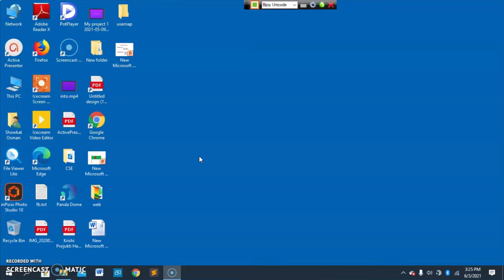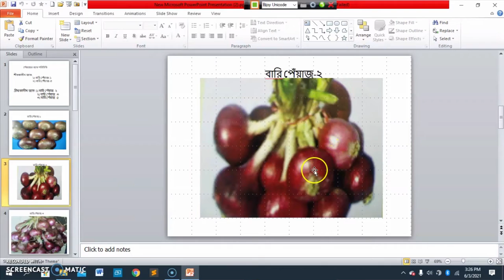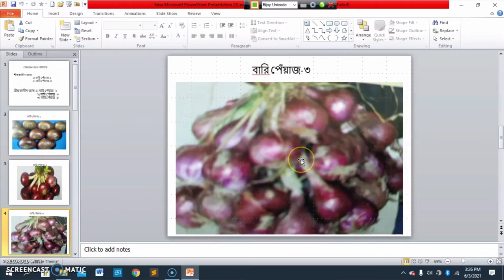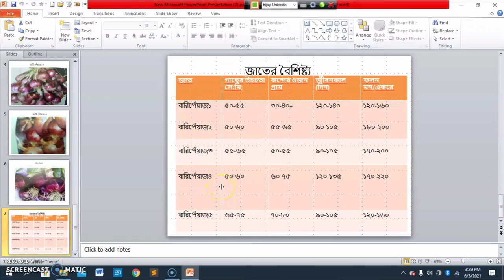বাংলাদেশে পেঁয়াজ উৎপাদন :পর্ব ১:জাত পরিচয়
Modern technology on Agriculture ,safe food production technology, GAP,IPM, floating cultivation ,Roof top gardening, climate smart agriculture, flood and  Char land  agriculture ,food and nutrition ,mechanization, HVC production pack .women in agriculture ,nursery ,income generating agriculture ,flower cultivation and onion cultivation etc.
picture source: BARI, Bangladesh